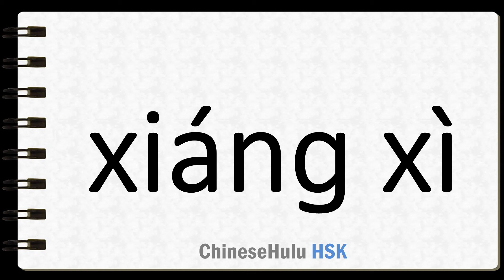How to Say minute in HSK Chinese 3